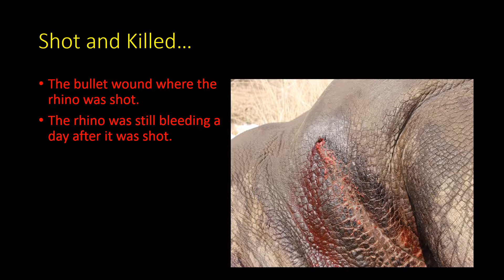Rhino under threat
Rhino poaching has again surfaced in the Free State. However, unsuccessful in their attempt, a bull and cow had to be put down after they were severely maimed.